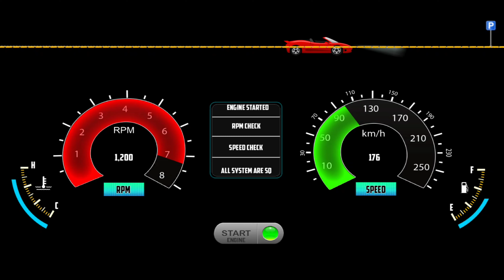Taxi Simulator 2024 - Passengers Driving 3D - Car Game Android Gameplay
Monster Car Driving Game 3D 😲- Monster Car Driving Simulator 3D🔥 - Android Gameplay

Features